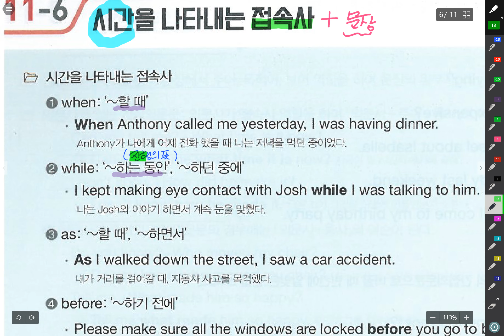그브릿 접속사#4